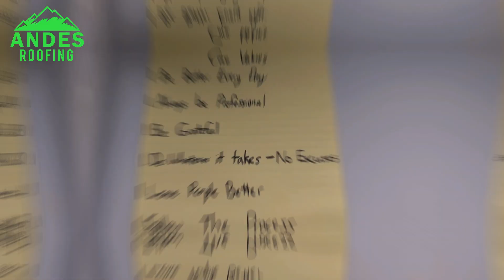Daily Sales Training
Here at Andes Roofing, we take training very seriously because we want our homeowners to get the absolute best customer service possible.